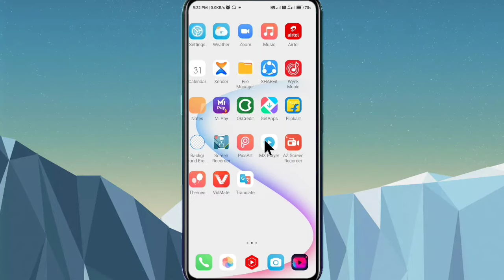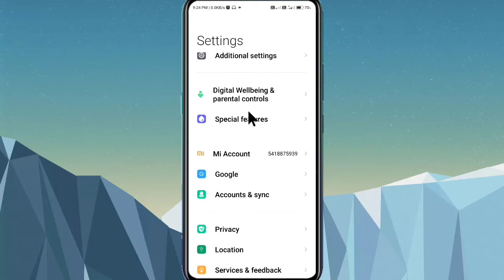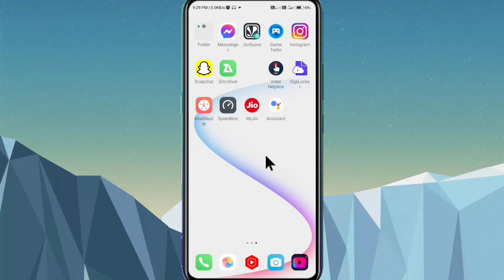Google Assistant Automatic Open | How To Fix Google Assistant Automatically on In Android | In Hindi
Google Assistant Automatic Turn On proble in android
How to Fix Automatically Google Assistant Turn On Problem in Android

Guys Aapko iss videos main Google Assistant Automatically on ho jaye to Kaise Aap band karna hai iss videos main complete process melege